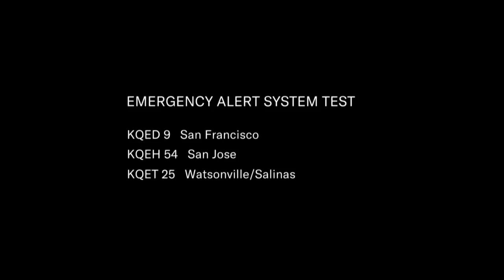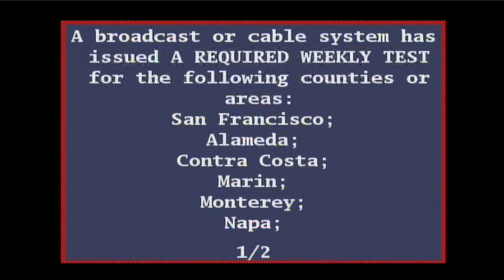PBS Kids Program Break (KQEDDT PBSHD) (September 15, 2020)